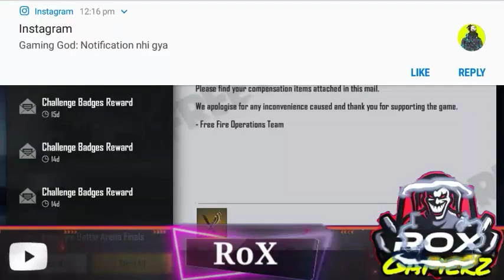How To Claim Falcon Pet On 16 June In Free Fire | Free Fire Me Aj Falcon Pet Kaise Milega